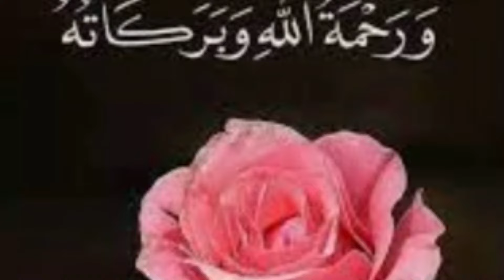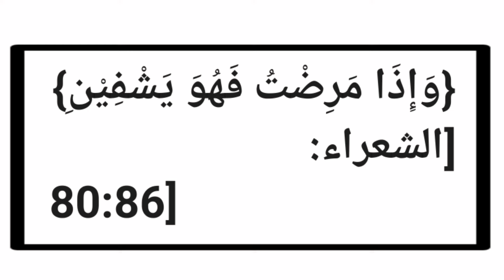Dadh Dant Ke Dard Ka Wazifa | Dadh ka dard kaise khatam karen | Dadh Dard Pain | Dant Pain Solution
Dadh Dant Ke Dard Ka Wazifa | Dadh ka dard kaise khatam karen | Dadh Dard Pain | Dant Pain Solution | Mufti Tabrez Qasmi | urdu masail tv

1 dadh mein kaisa bhi dard ho turant rahat
2 pawerful wazifa/ tibb e nabawi
3 pain in teeth/ dadh mein pain ka ilaj
4 dant mein dard ki dua hindi me
5 daant mein dard ka wazifa
6 tibb_e_nabawi
7 dadh dard ka qurani ilaj
8 dadh dard ka Quran se ilaj

is video me dadh mein dard ki dua bataiye gaye he dadh ya dant me kaisa bhi dard ho bas ye dua padh ke dam kare inshaallah foran theek ho jayega

dant mein dard ki dua

Assalamu alaikum warahmatullah wa barakatuh

Solve your problem with MuftiTabrezAlamQasmi

Important request

صدقہ جاریہ کے لئیے ویڈیو ضرور شیر کریں

اور۔ Comment box میں اپنے دعائیہ الفاظ سے ہمیں ضرور فیض یاب فرماے

Instructions &  rules

Note  suwal puchhne se pehle apna name or apni jagah (location) zarur betaen

Note: suwal karne ki timing  10:00 AM  to  10:00 PM

Copyright: all content in this video such as image thumbnail logo voice article and every thing property of this channel "Urdu Masail tv " don't copy any part of this video

Jazakallah